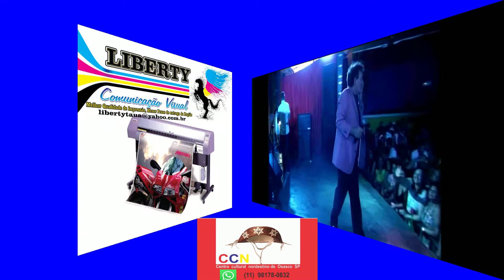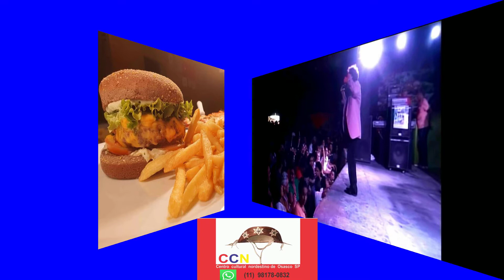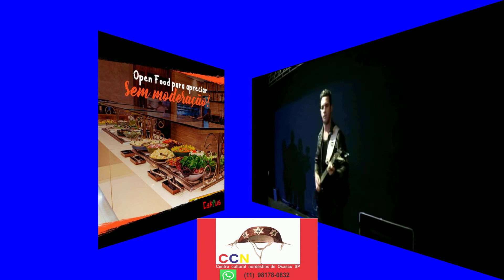Vaquejada 2022 - TAUÁ NA TV